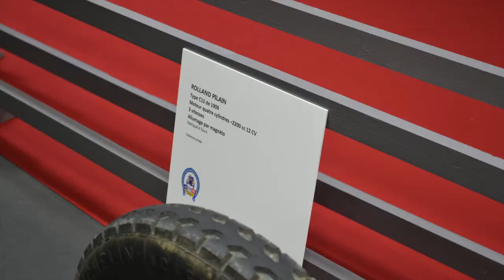Retromobile 2020: onboard a Rolland et Pilain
Short ride on board a 1909 Rolland et Pilain at Retromobile Paris 2020